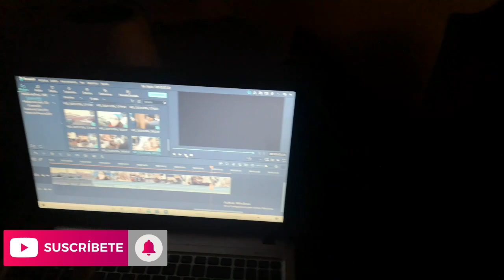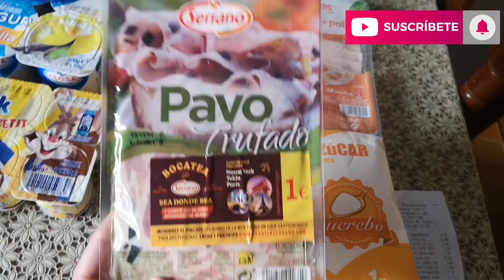VLOGMAS 7 COMPRA SEMANAL LA DESPENSA+DIA 7 DE CALENDARIO DE AVIENTO+PASTA PARA COMER